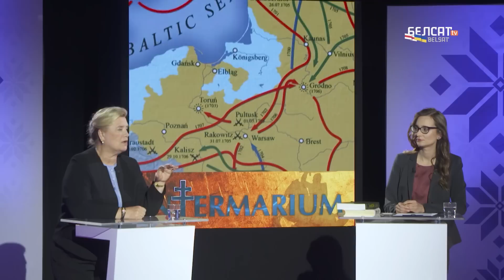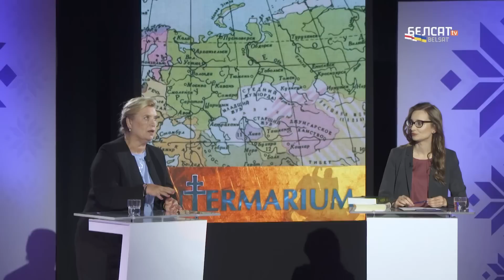"У чужыя выбары Расея ўмешваецца з часоў Пятра І" / Intermarium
Прэзідэнт Расеі Уладзімір Пуцін называе сябе спадкаемцам Пятра І, стваральніка Расейскай імперыі. Але кім той быў для расейцаў і суседніх народаў? Які яго след у нашай супольнай гісторыі і ці сапраўды Пуцін ідзе па шляху Пятра І?

Нашыя госці:
Святлана Куль-Сільверстава, прафесарка, Політэхнічны ўніверсітэт
Лешэк Заштаўт, прафесар, Варшаўскі ўніверсітэт
Гінтаўтас Сліесарунас, прафесар, Літоўскі гістарычны інстытут
Аляксандр Палій @ОлександрПАЛІЙ-ы4ж  палітычны эксперт, гісторык

Чаму Пётр І – спрэчная постаць у гісторыі? Як яго ацэньваюць у Беларусі, Польшчы і Украіне? Як саюз Рэчы Паспалітай з Расеяй успрымалі сучаснікі і чаму гэта не выклікала непакою? Чым была пятроўская Расея для еўрапейцаў і чаму Пётр не пабудаваў Еўропу ў сваёй імперыі? Чым час Пятра І падобны з цяперашнім і пры чым тут Украіна і ГУБАЗіК?

Глядзіце ў новым выданні праграмы "Intermarium":
00:00 Уладзімір Пуцін параўнаў сябе з Пятром І
00:33 Пётр І – спрэчная фігура расейскай гісторыі
05:09 Прэзентацыя гасцей
05:45 Кім быў Петр І для беларусаў?
08:30 Пра стаўленне Пятра І да ўніятаў
09:23 Якая ацэнка Пятра І у Польшчы?
12:26 Чаму ў Івана Мазепы не атрымалася вырваць Украіну з кіпцюроў Расеі
14:35 Леў Талстой пра Пятра І
15:35 Палій: "Адзінае, што зрабіў Пётр І, – захапіў частку тэрыторыі краінаў Балтыі"
16:17 Пра войска Пятра І
20:20 Пра ўмяшанне Расеі ў выбары ў Рэчы Паспалітай
23:16 Ці пачынае ў час Пятра І Расея ператвараць Украіну ў калонію?
27:30 Ці разумелі еўрапейцы, што такое Расея?
30:00 Куль-Сільверстава: "Ад часоў Пятра былая арда атрымала структурызацыю паводле еўрапейскага вопыту"
31:00 Расея захоплівае, а не развівае захопленыя рэгіёны
36:10 Чаму Пётр І ўсё ж не збудаваў у Расеі Еўропу?
38:30 Ці разумее Украіна Расею цяпер?
40:23 "Преображенский приказ" і ГУБАЗіК
42:20 Высновы